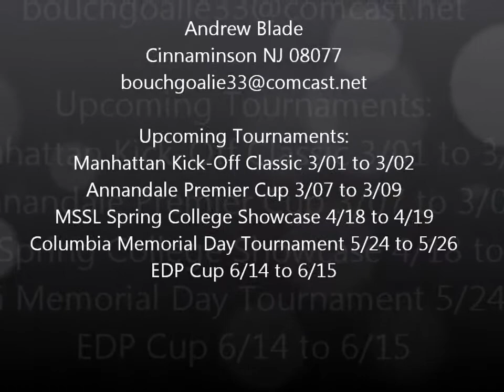Andrew Blade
Soccer Clips